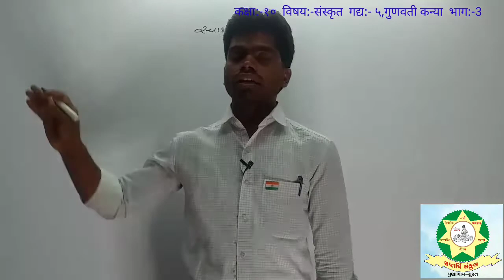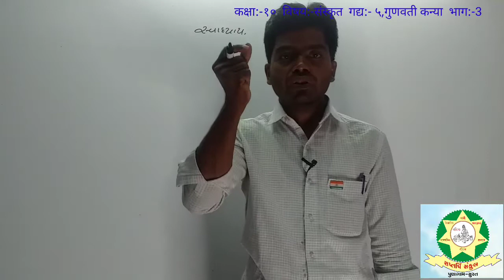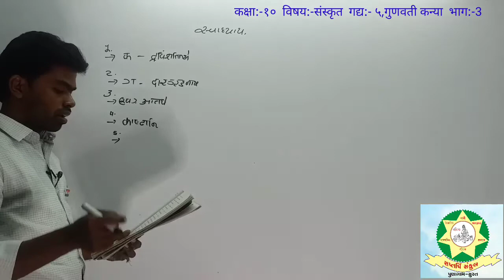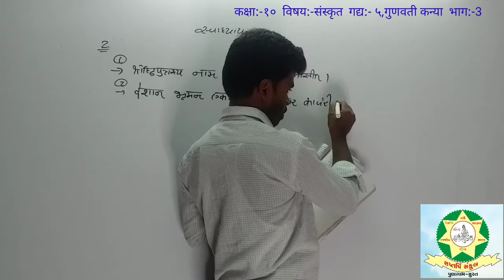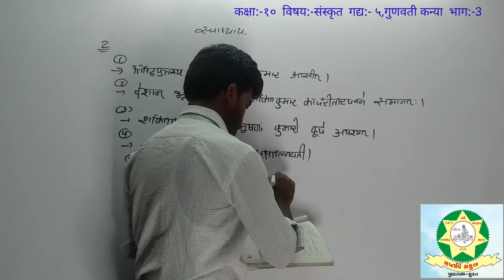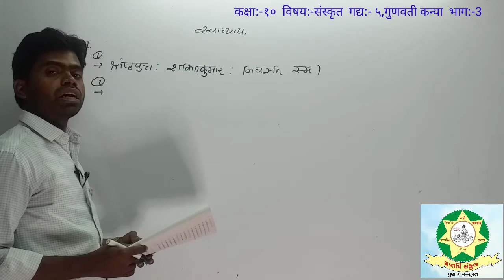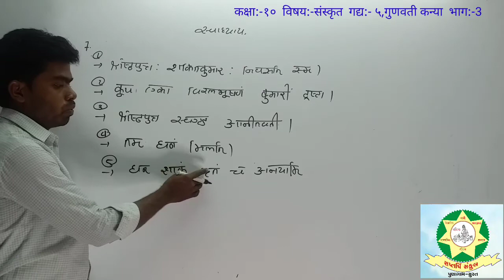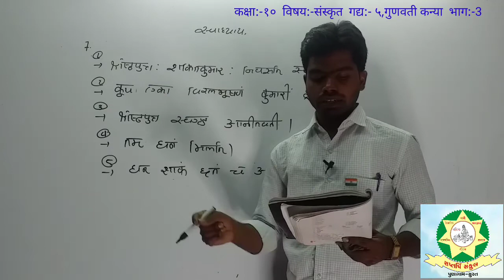Std 10 Sanskrit Chap 5 Part 3